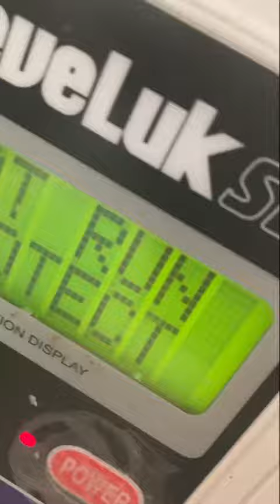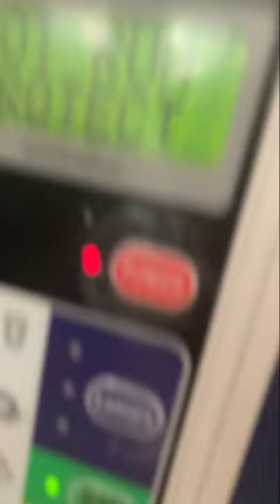Me and water filter rapping 🔥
Yo yo shout out to my boy hot run protection 😆 😂
Tears of laughter after making this
Betta make the most out of annoying water filters!